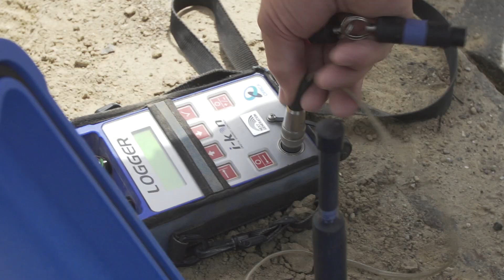Gecontroleerde explosie betonnen SAMGA-toren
Hoe zijn we te werk gegaan om de toren om te laten vallen? En waarom was dat nodig?
Bekijk het hier...